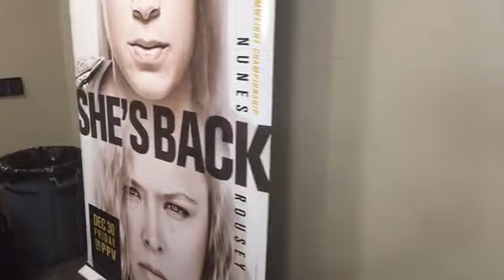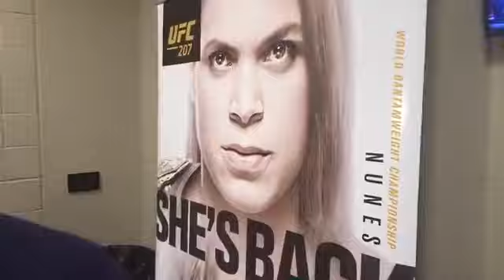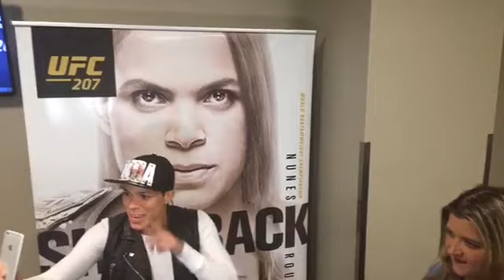Entrevista com Amanda Nunes a leoa avassaladora